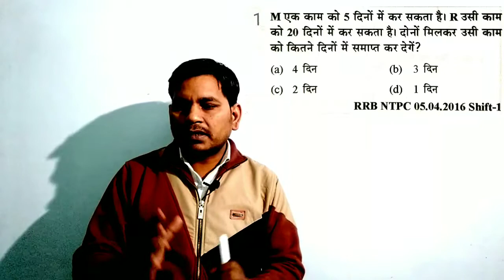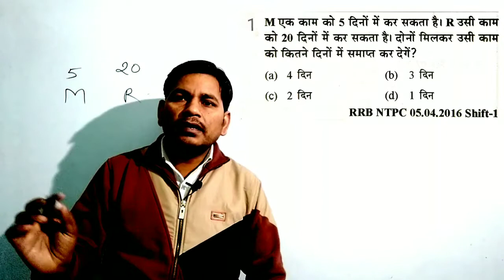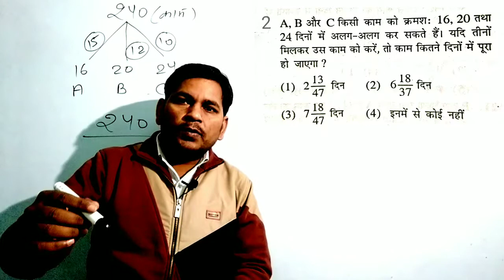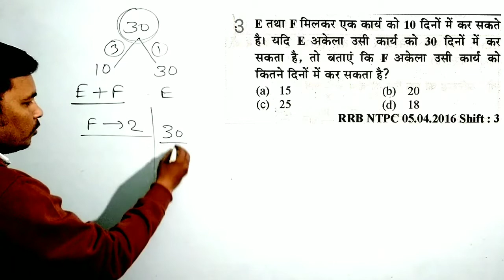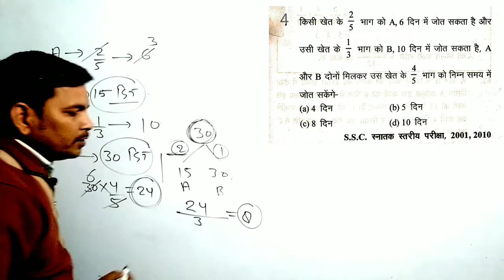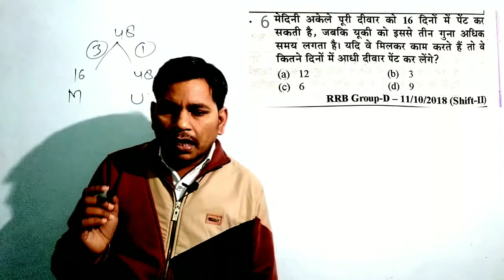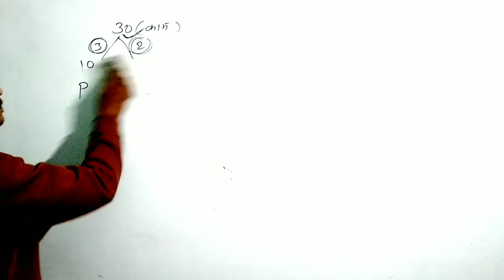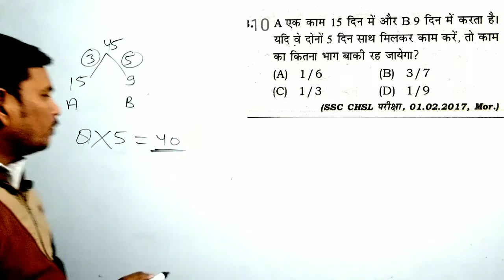Work and Time/ काम और समय For NTPC GROUP D SSC & OTHER COMPETITIVE EXAM